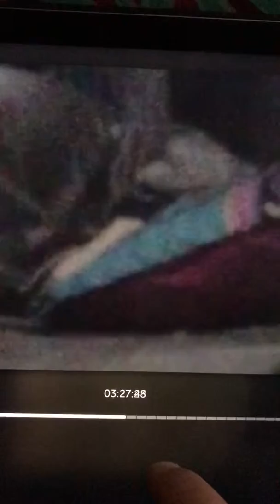5/12/19 Fast track of me sleeping with frequencies